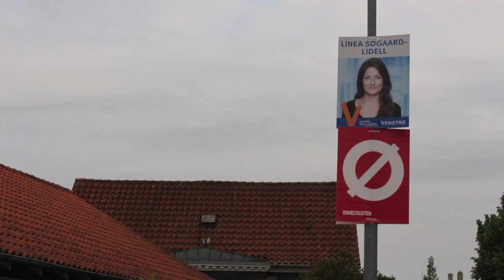Vi går til valg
Smededal 18/19

Valgballaden fra Albert og Nellie m.fl. Produceret af Simon Dylsing. 2019